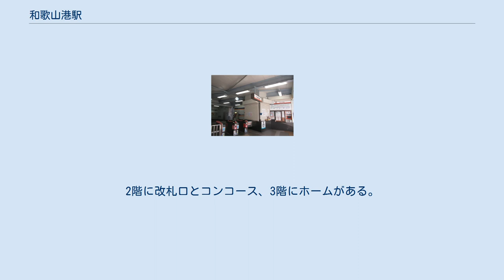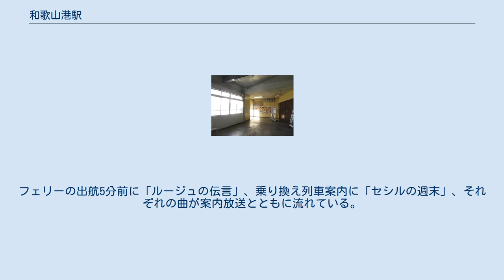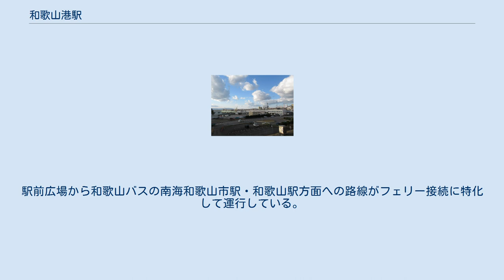和歌山港駅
和歌山港駅（わかやまこうえき）は、和歌山県和歌山市草種畑にある南海電気鉄道和歌山港線の駅。
 南海フェリーへの連絡駅としては、1956年（昭和31年）に開業した初代和歌山港駅（後の築港町駅）が存在していた。
和歌山港のフェリー乗り場の移転に伴い、和歌山港線の延伸とともに、2代目の和歌山港駅として当駅が開業した。
 島式1面2線のホームを持つ盛土駅。
2階に改札口とコンコース、3階にホームがある。
有効長は8両編成分ある。
 改札口を出ると、そのまま南海フェリー乗り場への連絡通路（途中、動く歩道あり）に続いている。
フェリーの出航5分前に「ルージュの伝言」、乗り換え列車案内に「セシルの週末」、それぞれの曲が案内放送とともに流れている。
 無人駅だが、列車発着時は改札前で南海フェリーの社員が乗り換えなどの案内を行う。
 和歌山港駅 - 水軒駅間が廃止されるまでは、1番線の線路が水軒方面に通じていた。
2番線は開業当初から行き止まり式であった。
 2020年（令和元年）度の調査結果では、1日平均乗降人員は262人である。
乗降客数は減少傾向にあり、特に1998年の明石海峡大橋開通以降の落ち込みが著しくなっている。
 各年度の1日平均乗降人員は下記の通り。
 駅前広場と周辺（2018年12月） 海沿いに工場、倉庫が立ち並び、和歌山港に関連する官公庁施設もある。
駅前広場から和歌山バスの南海和歌山市駅・和歌山駅方面への路線がフェリー接続に特化して運行している。